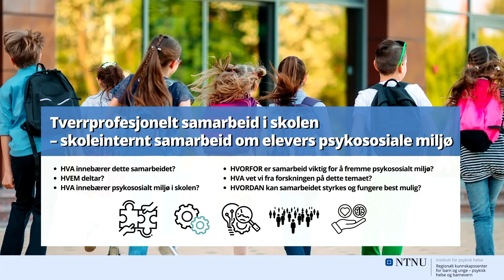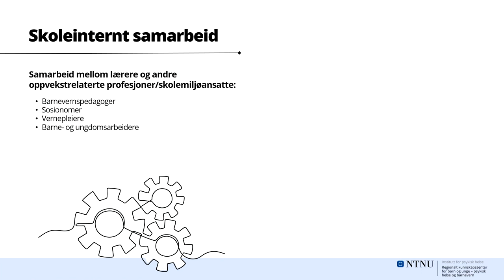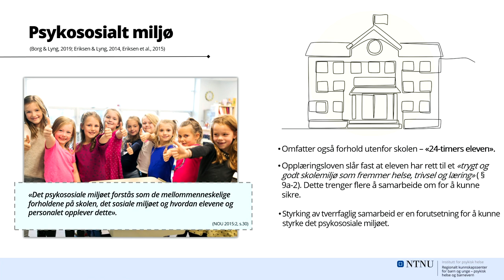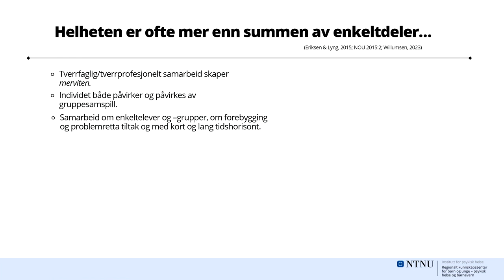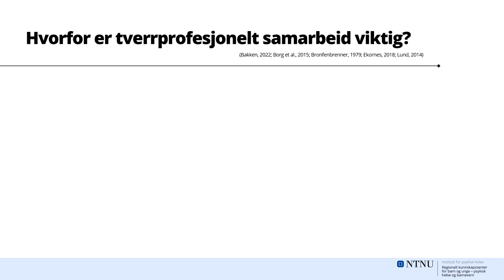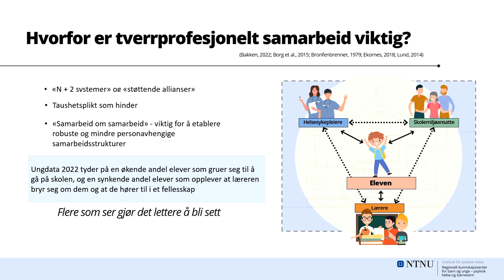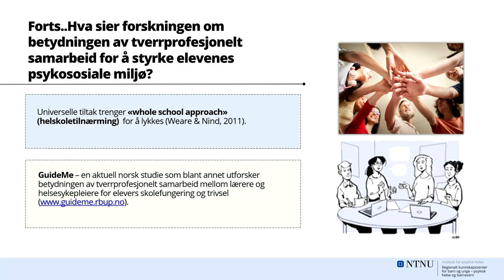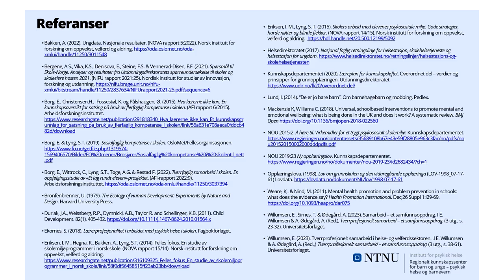Tverrprofesjonelt samarbeid i skolen | Webinar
Ved Stine M. Ekornes, RKBU Midt-Norge.

En del av webinarserien til Kunnskapombarn.no og dette webinaret ble sendt 15. september 2023. Du finner flere webinar på

Webinaret handler om tverrprofesjonelt samarbeid i skolen, med hovedvekt på skoleinternt samarbeid mellom lærere, helsesykepleiere og sosialfaglig ansatte. Ekornes belyser viktige faktorer for å lykkes med slikt samarbeid og gir eksempler på områder og måter å samarbeide på, både på individ- og systemnivå.

Hun går inn på behovet for flere yrkesgrupper i skolen som kan jobbe sammen for å fremme elevenes trivsel og skolefungering. Videre forklares begrepene tverrprofesjonelt samarbeid og psykososialt miljø. Ekornes viser til forskning på effekten av slikt samarbeid på elevers psykososiale miljø.

Deretter presenteres en egenutviklet modell - Teammodellen - som tar for seg viktige faktorer for å optimalisere det tverrprofesjonelle samarbeidet i skolen. Disse faktorene er tid, tillit, engasjement/evaluering, arbeidsfordeling/ansvarsavklaring og mål/midler.

Avslutningsvis oppfordres til videre teamarbeid i skolen for å skape et trygt og godt psykososialt miljø for elever.